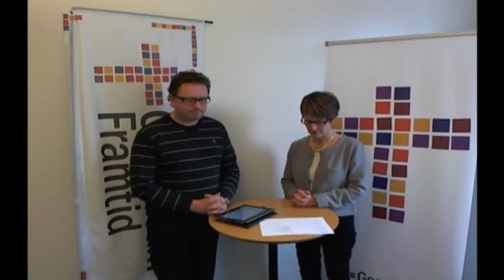Gemensam Framtid Live 20/3 Tema: Styrelsemöte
Lasse Svensson och Ann-Sofie Lasell berättar om styrelsemötet som var i helgen och den kommande konferensen i Linköping.